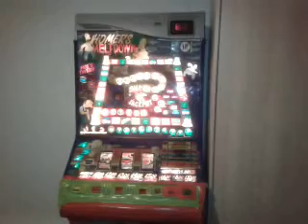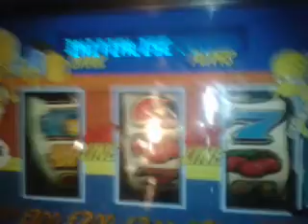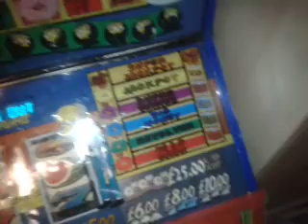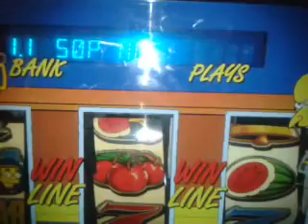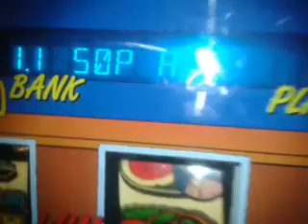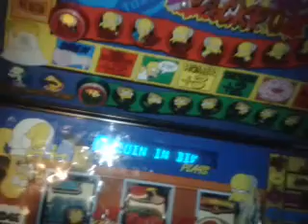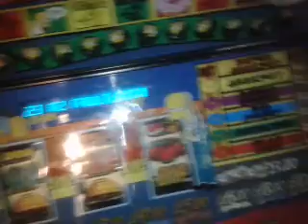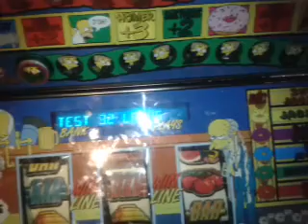HOMERS MELTDOWN FRUIT MACHINE TEST SWICH AND SETIN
THIS IS MY HOMERS MELTDOWN FRUIT MACHINE SHOWING YOU ALL THE TEST SWICH AND SETIN PART1